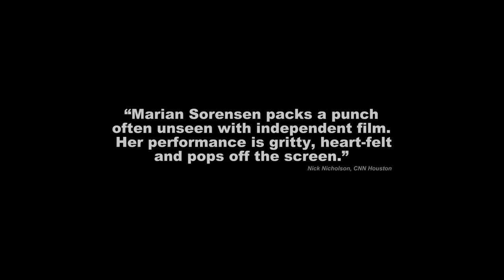THE DAUGHTER - Rent or Own the Award-Winning Thriller May 19th 2015!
In this gripping suspense thriller, the daughter of a wealthy mayoral candidate and her friends are held for ransom by a group of daring criminals. Soon, as tempers flare and tensions mount, secrets rise to the surface revealing that these kidnappers are after much more than money.

Available on Digital and On Demand May 19th!

Written and directed by Jonathan M. Levine, THE DAUGHTER stars Marian Sorensen, Kevin McCorkle, Drew Howerton, Michael Teh, Brianna Michelle Parcel, and Joe Sofranko. Produced by Jonathan M. Levine, Marian Sorensen, Alex Darke, Trevor L. Nelson, and Logan Burdick.